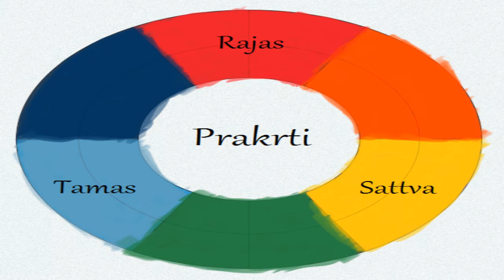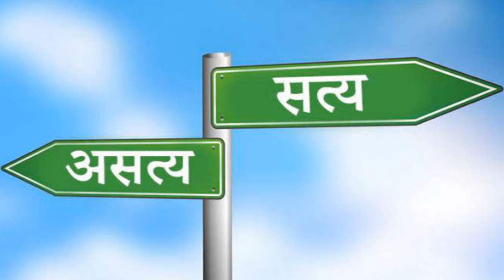Shrimad Bhagwad Gita || Adhyaay-17 || Shraddhatray VibhutiYog | हिंदी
Produced by Trupti Joshi Shah